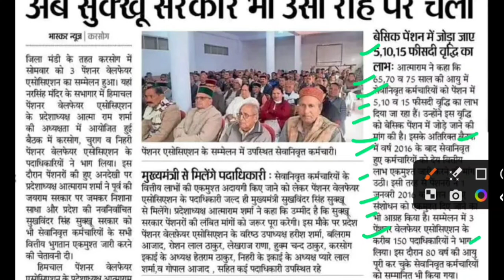पेंशनरों का धरना प्रदर्शन,ops latest update,old pension latest update,puarani pension latest update